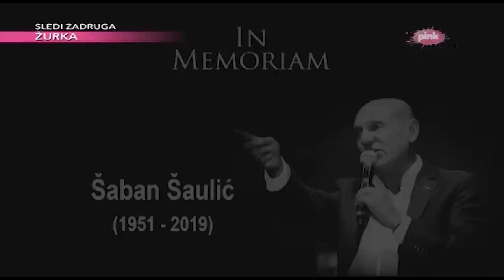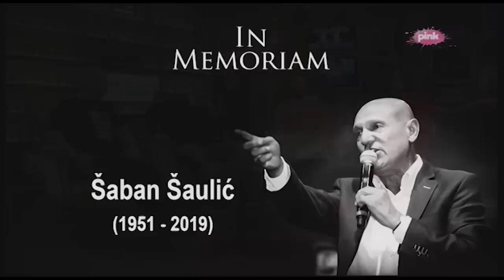In memoriam - Šaban Šaulić (Ami G Show S11)